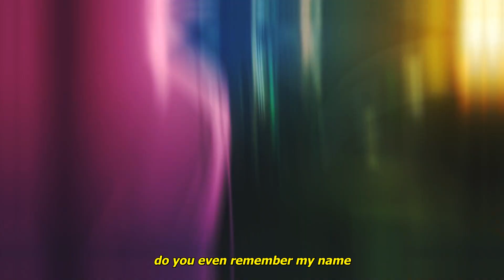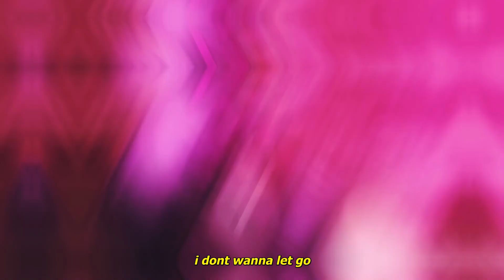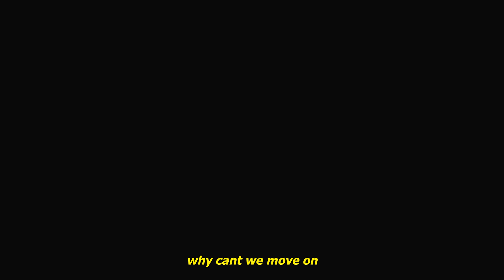cxldkid x cutdeep - with a little time (lyrics)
Anime:
Fate Stay Night Heavens Feel

Lyrics:
and i've been looking for some change
all these drugs inside my brain
i don't really feel the same
do you even remember my name
and i been really thinking
not thinking about what i'm drinking
i felt my stomach sinking
staying at home on the brink of extinction

i know i should be looking for some help
all the feelings that i felt
always kept them on the shelf
when i break someone's heart
deep inside mine melts

you wonder why i dont pick up the phone
it's not you i just wanna be alone
it's just hard feeling at home
with someone that i broke
i'll run from my problems
till i slit my throat

i just really need some help
all these feelings that i felt
got me feeling so alone
i dont wanna let go
and i've been so gone
i dont know what's wrong
and these days are so long
why cant we move on

Kaine
SadZilla
Bl4CKH34RT
Katsumi
Rwge
Austin

Fate Stay Night AMV Anime CxldKid Cutdeep Underground Music Sad Songs